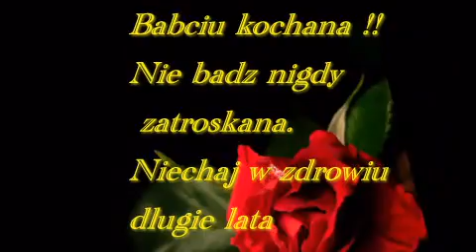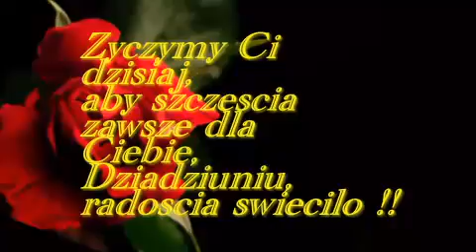Życzenia dla Babci i Dziadka-show0.mp4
Życzenia dla Babci i Dziadka